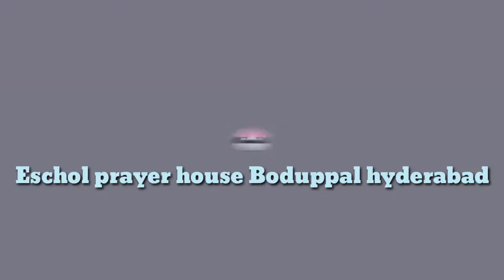Bible study 30.09.2020